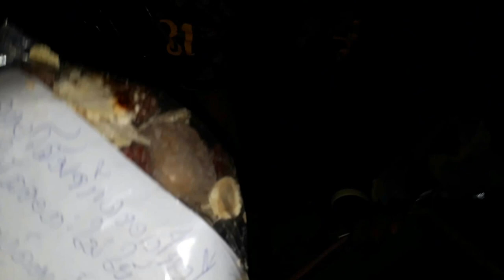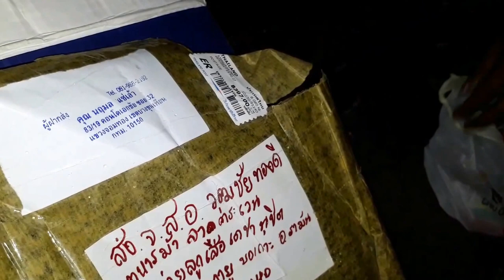ขอบคุณพัสดุจากแฟนเพจฮ่องกงครับ